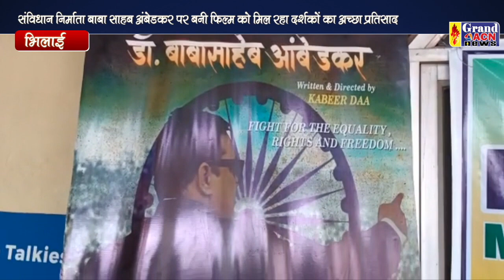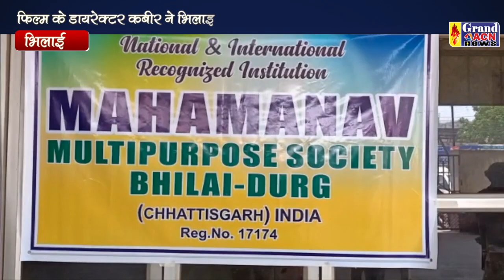बाबा अम्बेडकर फ़िल्म Santosh Sharma